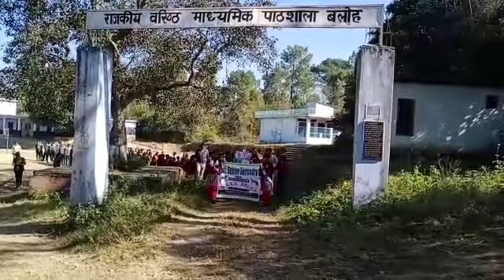GSSS BALOH CELEBRATION OF AIDS DAY AND ALSO HOLD AN AWARENESS RALLY